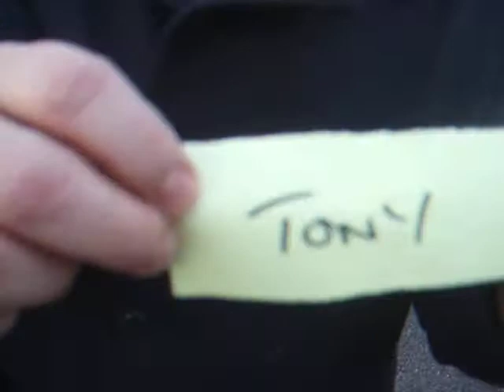The draw for the quarter finals of the FA Cup